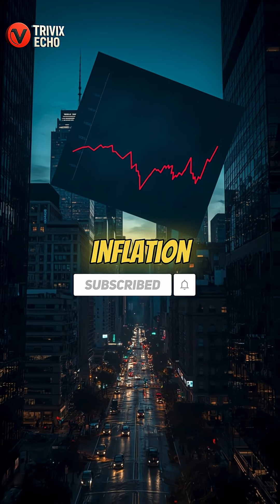What If Government Printed Unlimited Money?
What if the government printed unlimited money and made everyone rich overnight?
Sounds amazing… but in reality, it would destroy the economy.
When money increases but goods stay the same, prices explode — this is called inflation.
And when inflation becomes extreme, it turns into hyperinflation… the same disaster that collapsed economies like Zimbabwe and Venezuela.

This video explains why printing too much money makes everything expensive instead of making people rich.
Watch till the end — the truth will shock you.